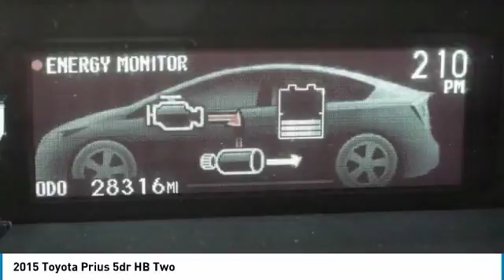2015 Toyota Prius Gardena,Torrance,Hawthorne,Carson,Compton 251166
2015 Toyota Prius 5dr HB Two

SOUTH BAY TOYOTA, PROUDLY SERVING GARDENA, TORRANCE, HAWTHORNE, CARSON, COMPTON, AND SURROUNDING CALIFORNIA LOCATIONS THIS WHITE 2015 Toyota PRIUS IS EQUIPPED WITH A Engine: 1.8L 4-Cylinder DOHC 16V VVT-i -inc: Eco/Power/EV drive modes, AUTOMATIC TRANSMISSION, AND RECEIVES AN ESTIMATED 51 City/48 Hwy MPG. CONTACT SOUTH BAY TOYOTA TO SCHEDULE A TEST DRIVE AND TAKE THIS 2015 Toyota PRIUS HOME TODAY, OR VISIT OUR SHOWROOM CONVENIENTLY LOCATED AT 18416 SOUTH WESTERN AVE GARDENA CALIFORNIA 90248.